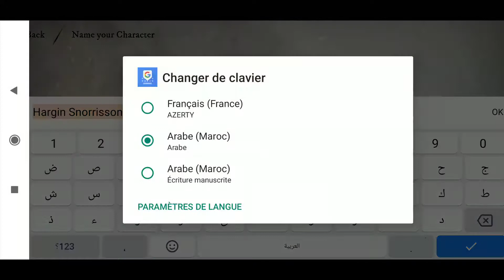لعبة الادوار Warhammer: Odyssey حصريا للاندرويد والايفون (جيم بلاي)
لعبة الادوار Warhammer: Odyssey
لعبة Warhammer Fantasy MMORPG لا مثيل لها.

ينمو Morrslieb the Chaos Moon بشكل كبير في السماء فوق العالم القديم ، ويخرج المتشائمون تحت وجهه الشرير إلى شوارع المدينة وتلك المخلوقات التي من شأنها أن تسقط جدران الإنسان المنهارة تصبح أكثر جرأة من أي وقت مضى.

ومع ذلك، لم نفقد كل شيء! أولئك الذين يقفون ضد الظلام والفوضى التي تهدد الحضارة اجتمعوا مرة أخرى ، لتكريم المواثيق القديمة كما فعلوا في الماضي البعيد. حان وقت الأبطال الآن ، حان الوقت لتشكيل الأوديسة الخاصة بك.

استكشف عالم WARHAMMER WORLD
رحلة إلى المواقع الشهيرة في العالم القديم في عالم MMORPG كبير مفتوح! استكشف ميناء Marienburg الصاخب ، وغابة Drakwald المدنس ، ومواقع أكثر روعة لم يسبق لها مثيل!

اختيار المسار الخاص
اختر من بين 6 فصول و 12 تخصصًا بمهارات وأنماط لعب ديناميكية. العب ككاهن محارب متدين مكرس لحماية حلفائه أو قاتل مدمر يسعى إلى مجد المعركة.

قابل الأبطال
الأسطوريين تفاعل وساعد بعضًا من أكثر الشخصيات الأسطورية في عالم Warhammer. اصنع رحلتك إلى جانب الشخصيات المفضلة لديك وقم بإحداث تأثير في عالم متزايد الخطورة.

رحلة مع الأصدقاء
العب جنبًا إلى جنب مع الأصدقاء لتشكيل أفواج الشهرة والتعامل مع الوحوش الصعبة وقهر الأهداف الصعبة معًا لجني مكافآت غنية! قم ببيع المسروقات الخاصة بك في المزاد لتصبح خبيرًا في التجارة.

ملاحظة: يلزم الاتصال بالإنترنت للعب هذه اللعبة.
للحصول على أفضل تجربة لعب ، يوصى بالمواصفات التالية: 4 جيجابايت رام ، أندرويد 7+.

Warhammer: Odyssey مجاني تمامًا للتنزيل. من الممكن اللعب في اللعبة بدون شراء ، ولكن يمكن شراء بعض عناصر اللعبة وميزاتها وتحسيناتها اختياريًا باستخدام أموال حقيقية. إذا كنت لا ترغب في استخدام هذه الميزات ، فيمكنك تعطيل عمليات الشراء داخل التطبيق في إعدادات جهازك.

Odyssey وشعار Odyssey و GW و Games Workshop و Warhammer وجميع الشعارات والرسوم التوضيحية والصور والأسماء والمخلوقات والأجناس والمركبات والمواقع والأسلحة والشخصيات والشبه المميز المرتبطة بها ، هي إما ® أو TM ، و / أو © Games Workshop Limited ، المسجلة بشكل مختلف حول العالم ، والمستخدمة بموجب ترخيص. تم تطويره ونشره بواسطة Virtual Realms. شعار Virtual Realms هو علامة تجارية مسجلة لشركة Virtual Realms Co.، Ltd. جميع الحقوق محفوظة لأصحابها.

Warhammer: Odyssey App 1.0.3 تحديث
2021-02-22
مرحبًا بكم في إطلاق Global Soft! ما زلنا في طور التطوير ، لذلك نضيف بشكل متكرر محتوى جديدًا ونصلح الأخطاء. وإليك نظرة على آخر تحديث:
- مناطق جديدة: Wasteland و Marienburg Suid!
- إجراءات جديدة: المستوى 25 يمكن الآن تعلم الإجراءات.
- عالم جديد: يمكن للاعبين الآن إنشاء شخصيات على Ranald.
- موازنة الطبقة.
- تحسينات الخادم.
- الكثير من إصلاحات الأخطاء.